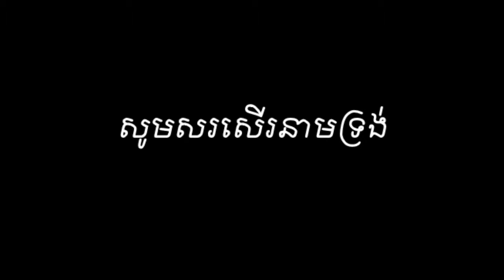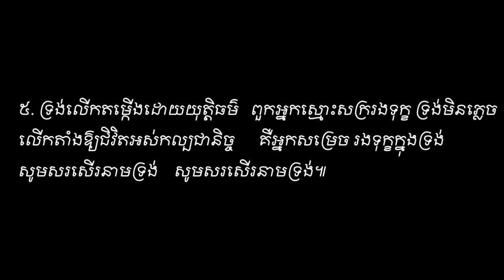We Praise your Name. Sound Vol#5. សូមសរសើរនាមទ្រង់ សាច់ភ្លេង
សូមសរសើរនាមទ្រង់ សាច់ភ្លេង ។ ទំនុកខ្មែរបរិសុទ្ធ. We Praise your Name. Sound Vol#5